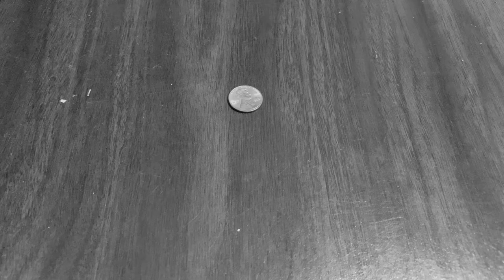All Balled Up! | Official Trailer | Dirty Penny Productions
VESPER & AMOS INVESTIGATING A SCENE NEAR YOU!
Vesper & Amos team up to solve a murder case much stranger than it seems..

See Dirty Penny Productions 1st award winning Film - All Balled Up!
From Writer/Director Mitchell Alexander.
All Balled Up! - Coming Soon.

ABOUT DIRTY PENNY PRODUCTIONS:
Official Youtube Channel for Dirty Penny Productions, a rising collective ready to bring ideas to life!